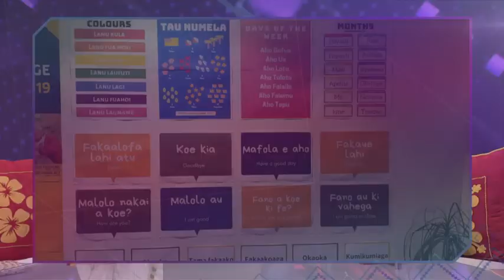Pacific News Wrap - Saturday 19 October 2019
John and Marama discuss some of this week's Pacific news: Vagahau Niue, Oamaru's Pacific councillor, Te Maeva Nui and Tongan Kau To'a